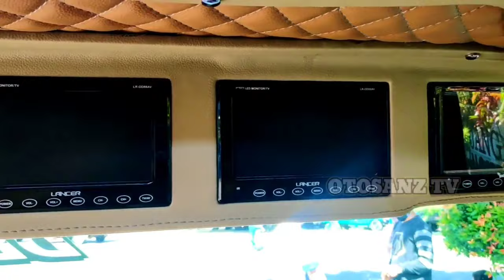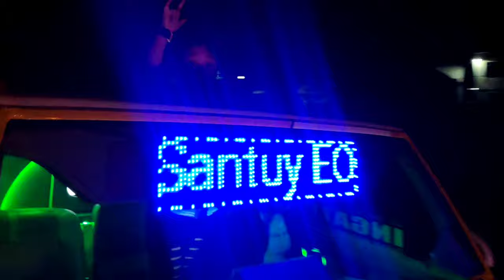Pesona Sekartaro Den Juna Juara Kontes L300 Modifikasi EOC 022 Malang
EOC artinya ELSA ORANGE COMMUNITY yang merupakan KOMUNITAS L300
L300 KOMUNITAS ini banyak L300 mulai  REVIEW L300 modif simple sampe L300 modif puluhan juta
EOC MALANG atau EOC BATU tayang di OTOSANZ TV
channel PICK UP KONTES atau KONTES PICK UP

L300 modifikasi simple istimewa atau L300 modif Full stiker
adalah Pesona Sekartaro Den Juna Juara Kontes L300 Modifikasi EOC 022 Malang
dimana modifikasi l300 atau modif l300 full stiker dan full interior
sengaja dibuat modifikasi l300 Mbois
yaitu Pesona Sekartaro Den Juna Juara Kontes L300 Modifikasi EOC 022 Malang
L300 Pick Up modif Simple dengan tema Modif Sekar taro Den Juna Aurora Modified
Nopol AG 8462 GH tayang di Otosanz Televisi Youtube Channel